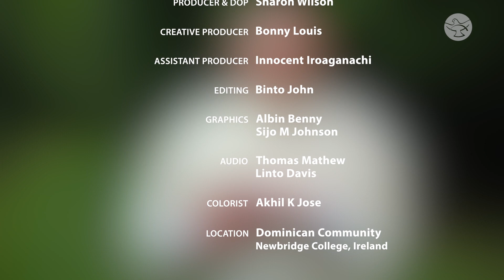Kindness Leads to Healing! | Fr. John Harris | Fruitfulness of Christ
One of the most beautiful things we can do as human beings is to be kind; and one of the worst things we can do to each other is to be cruel.  Watch Fr. John Harris OP speaking about kindness in the 9 PM Talk Series.